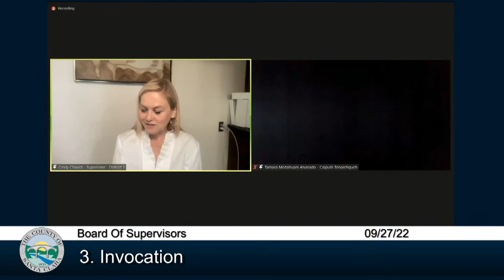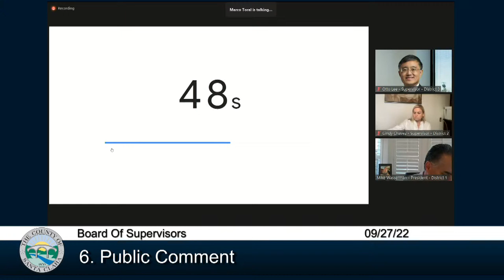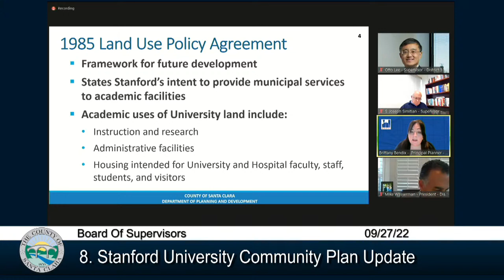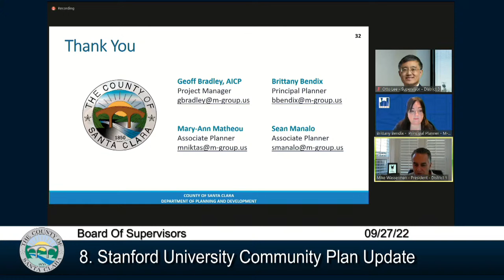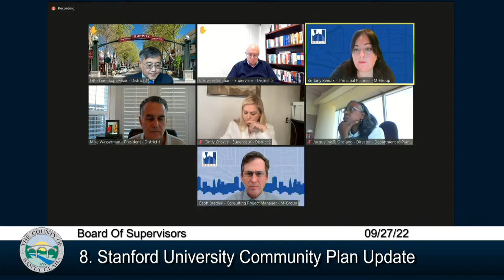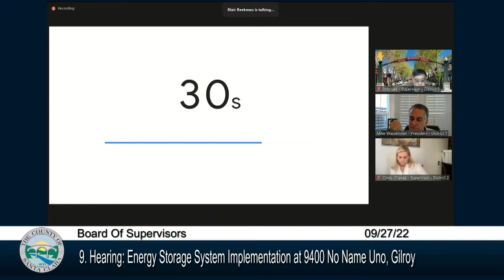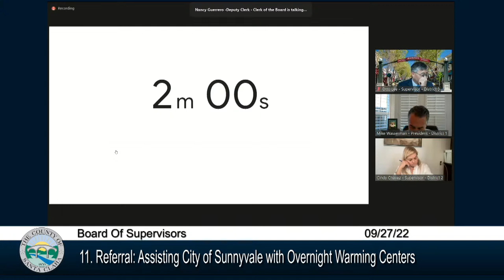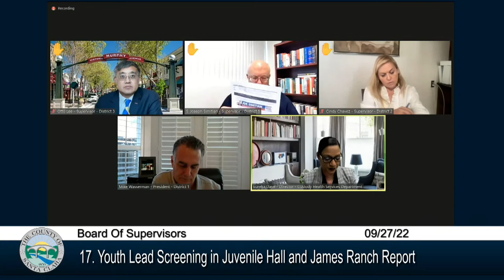Santa Clara County Board of Supervisors September 27, 2022 9:30 AM